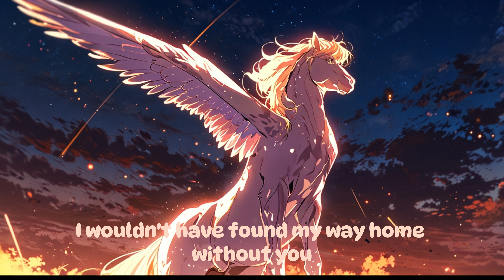The story of the unicorn | bedtime story